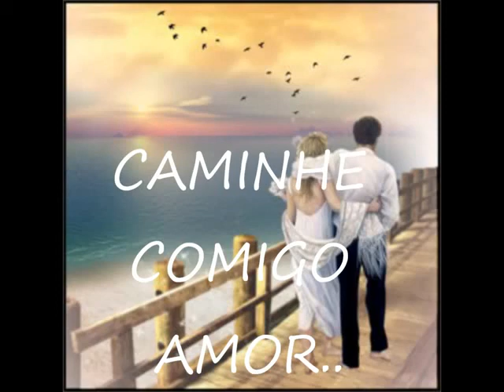CAMINHE COMIGO AMOR MEUwmv.avi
CAMINHE COMIGO AMOR MEUwmv